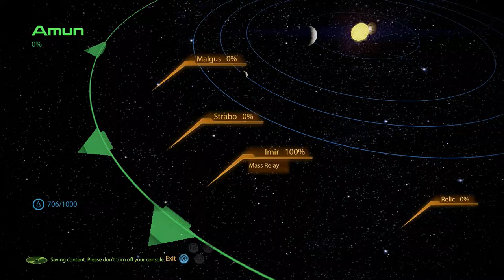Mass Effect 2 - N7: Wrecked Merchant Freighter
Players: MooMoo 24
Scans indicate the presence of a wrecked merchant freighter on planet Neith (Amun system, Eagle Nebula). Movement was detected on the planet's surface, but no signs of organic life.